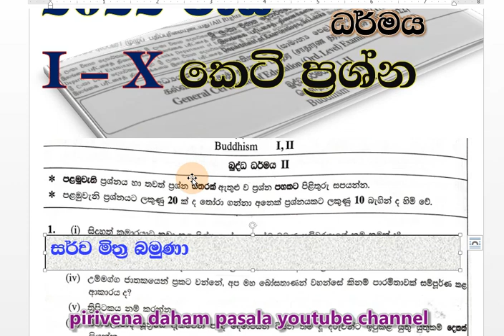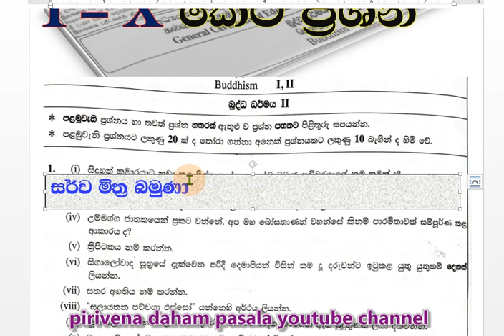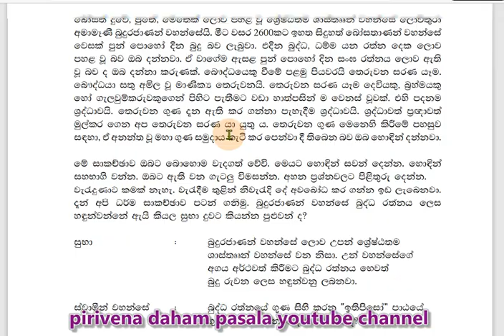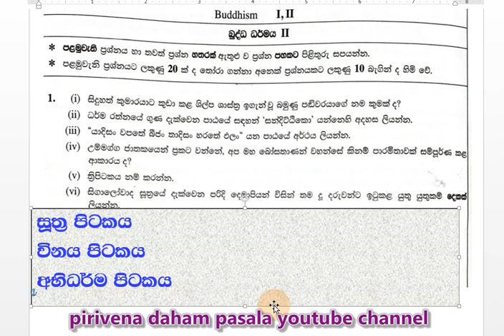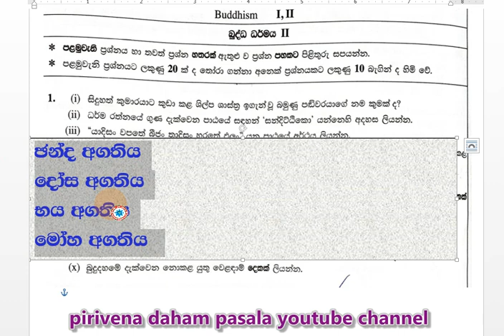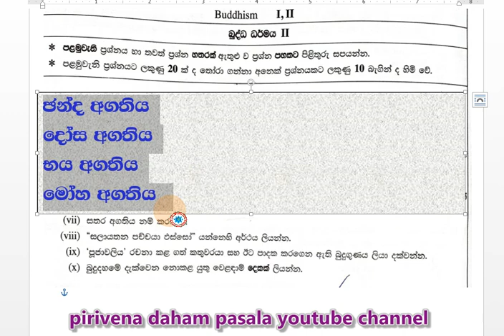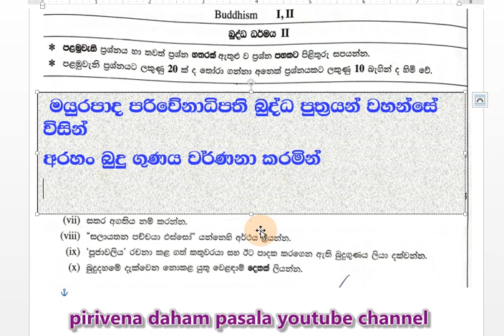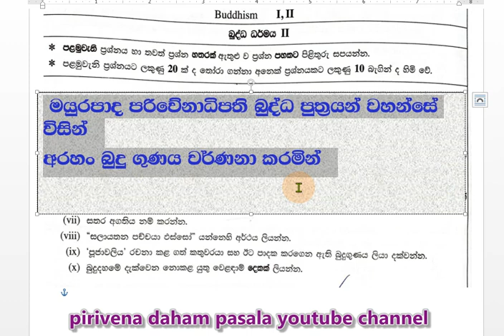O-L past papers and answers I-X